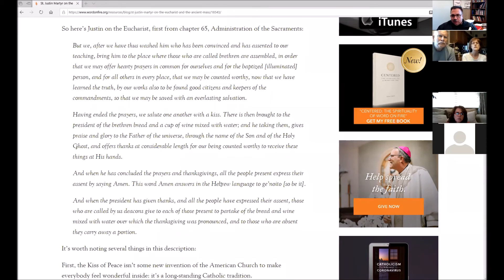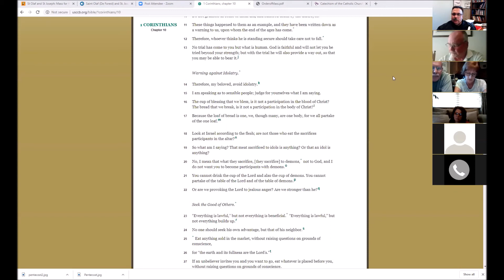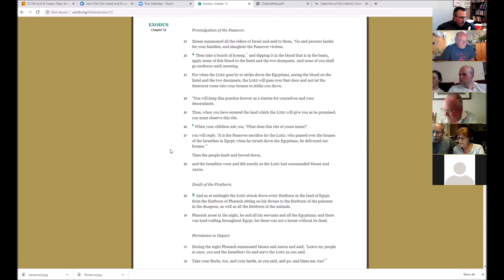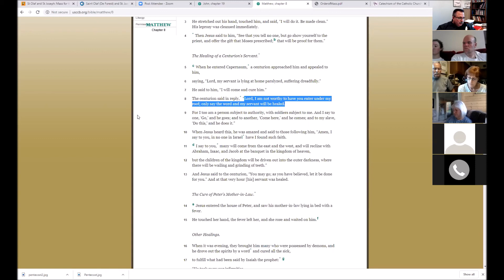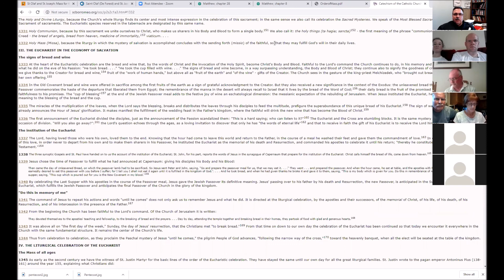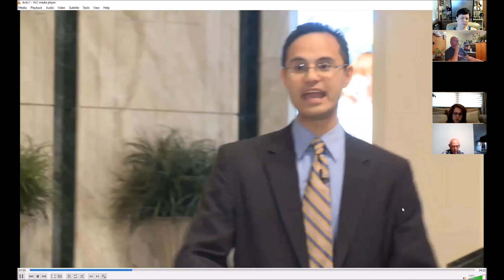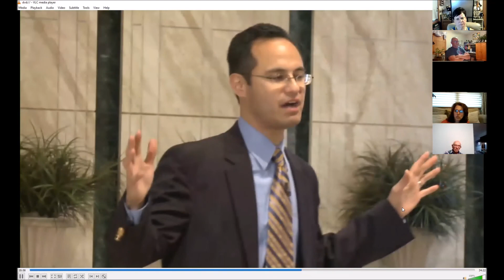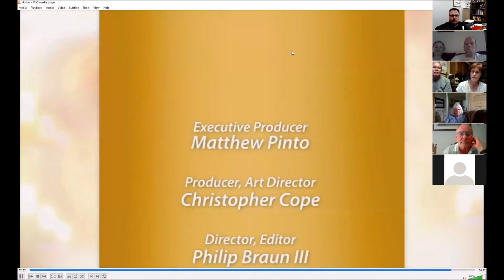BIBLICAL WALK THROUGH THE MASS Part II: St. Olaf Catholic Church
Biblical Walk through the Mass
Zoom Class by Rev. Fr. Vincent Brewer